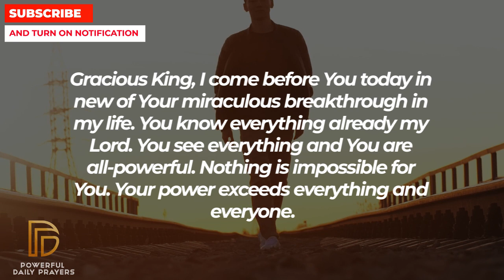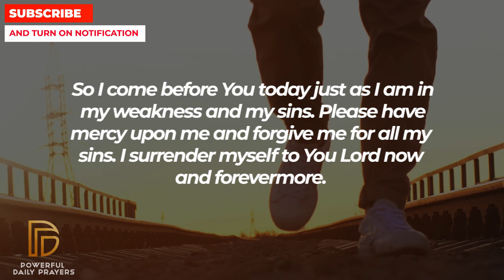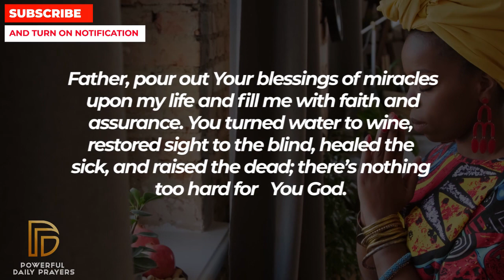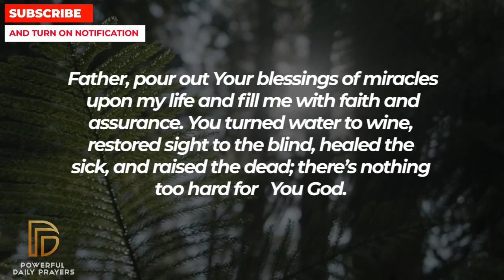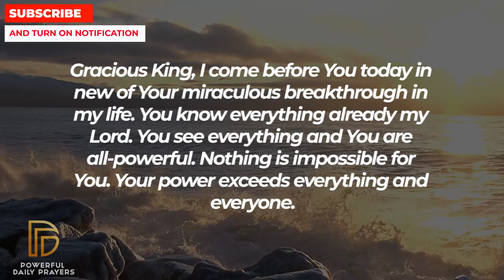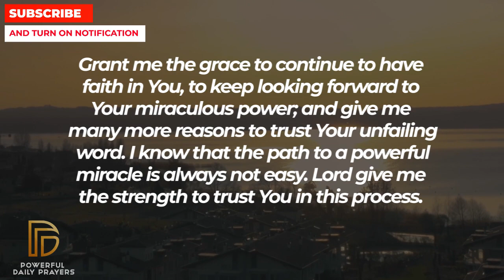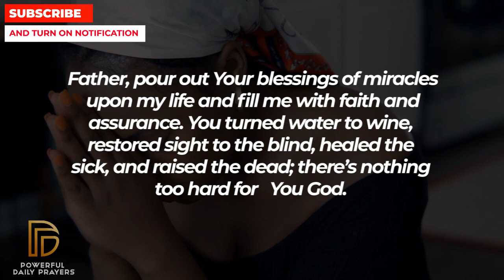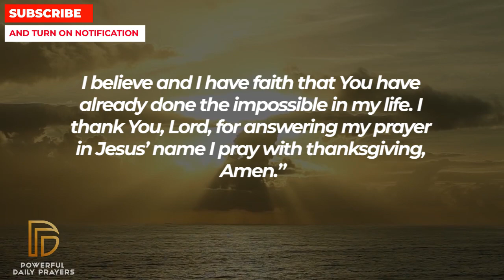GOD IS TRYING TO TALK TO YOU FOR A MINUTE - DON'T IGNORE | Powerful 1 Minute Prayer For Blessings